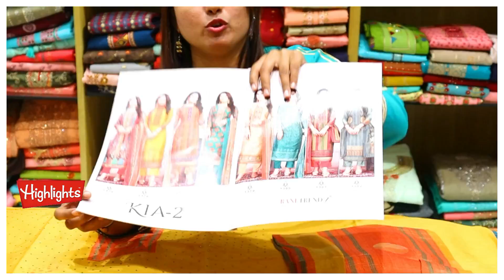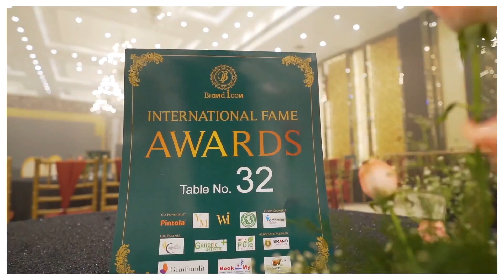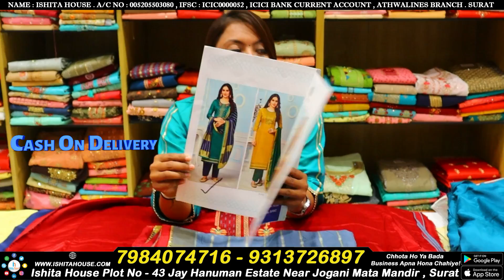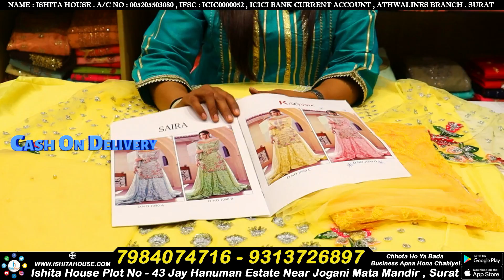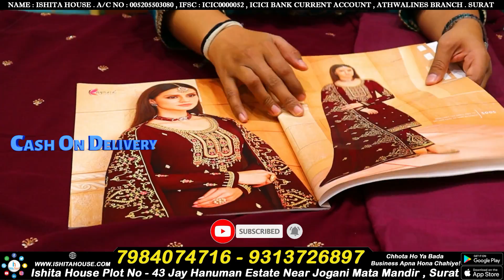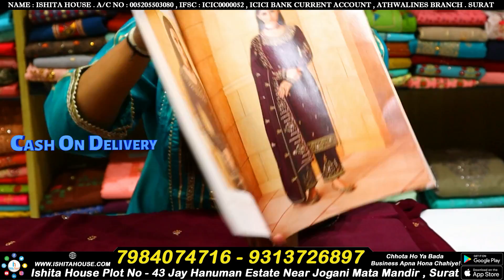New Ladies Suit Design 2022 | Pakistani Work Dress Material | Ishita House Textile Company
Thanks.
Ishita House Factory Outlet.